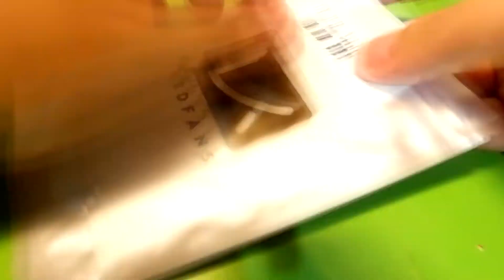$370 Custom Mechanical keyboard - TIME LAPSE BUILD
After months and waiting for the parts and modding supplies to arrive, I finally build myself my first ever custom mechanical keyboard! Let me know what you guys/gals think of this build and I will post a part two video of this soon with the sound test!

Also, I appreciate it if you give the video some feedback from video quality to the content. That would help me a lot in improving the videos in the future! Thanks :)

Timestamps:
0:00 Intro
0:40 Keyboard modding
4:52 Switches
7:06 Keycaps
7:41 Outro

Keyboard setup:
Keyboard: Keychron Q1 (With Polycarbonate plate)
Switches: Durock T1 POM Sunflower, Lubed, and filmed with KBDFans PC switch films
Keycaps: Akko Waves ASA Profile PBT Keycaps
Lube: Some generic silicon-based keyboard lube

Mods:
-Rubber and double-sided tape in the middle of top and bottom housing
-Two layers of PE foam (1mm and 0.5mm thick)
-Tape mod (two layers of masking tape and one layer of electrical tape)
-Added KBDFans's switch and stab foam pads
-Relubed the stabs.